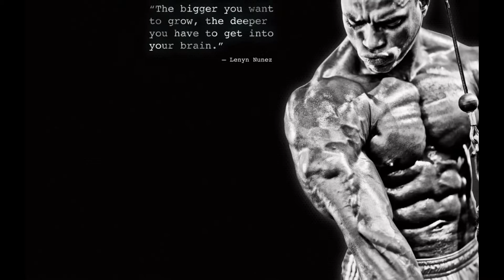Bodybuilding Aggeli Abbas